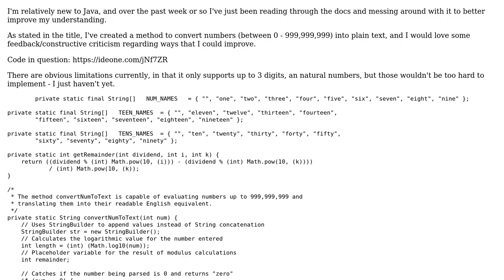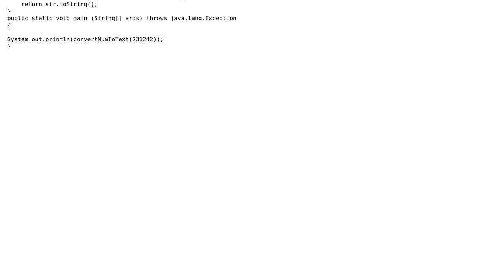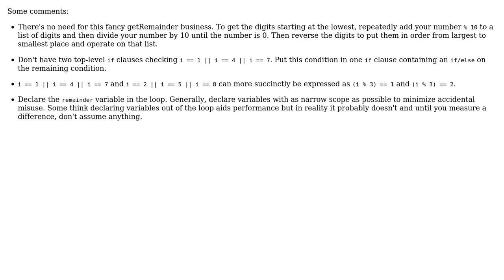Code Review: Method to convert numbers into plain text